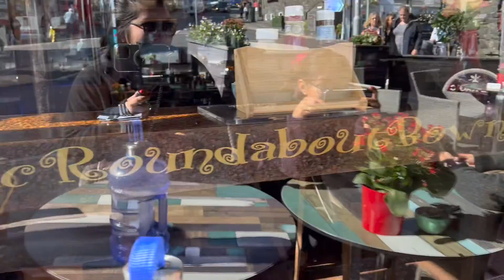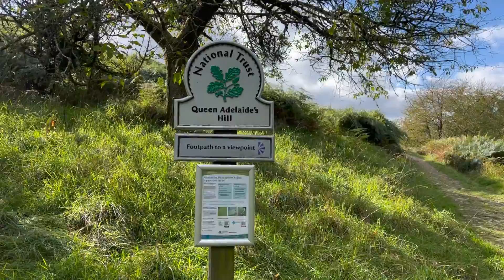LAKAD | FILIPINO LIFE IN THE UK 🇵🇭🇬🇧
Hey there, it’s Viel. I am Filipina living in the UK aspiring to be a youtuber (char!). In today’s video, we travelled to the Lake District (to Bowness-On-Windermere to be exact) and explored some of the views it has to offer. Tara gala tayu 🤍